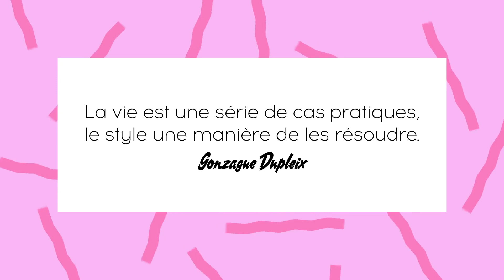Comment s'habiller tel un candidat à l"élection présidentielle ? | Leçons de Style | GQ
Fidèle à sa devise "La vie d'un homme est une série de cas pratiques, le style une manière de les résoudre", votre bien dévoué Gonzague Dupleix se penche sur les situations qui jalonnent notre quotidien. Dans ce premier épisode de la nouvelle saison tant attendue, il livre ses précieuses astuces pour ressembler, de loin ou de près, à un candidat à la présidentielle.